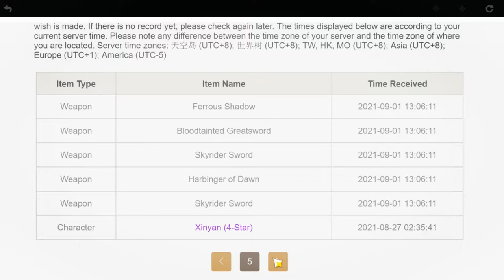How Prepared Am I for Hu Tao?